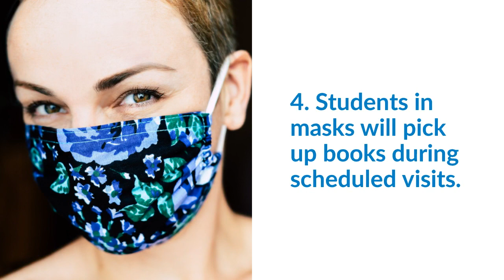Checking out books: The Basics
An overview of how book checkout at the Greene Library will work during distance learning.